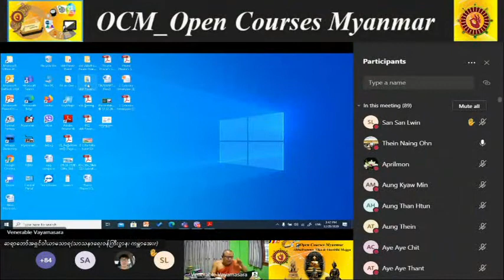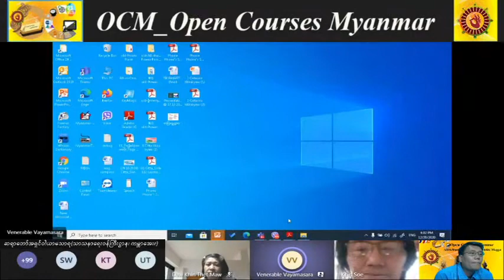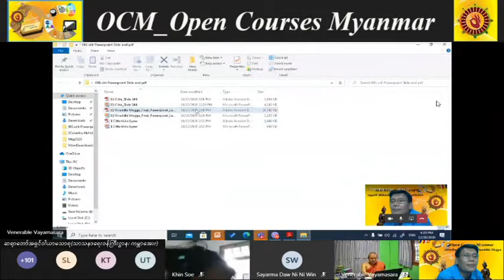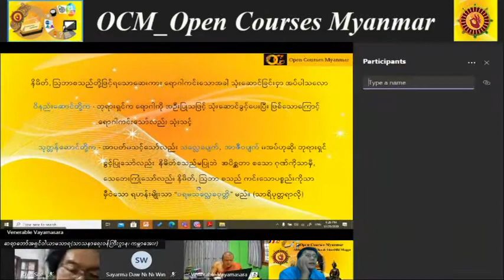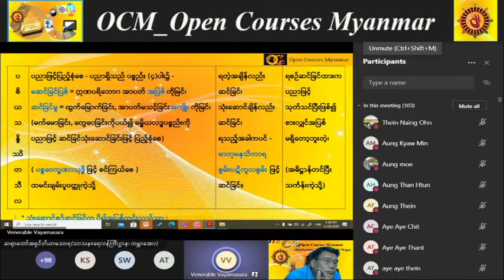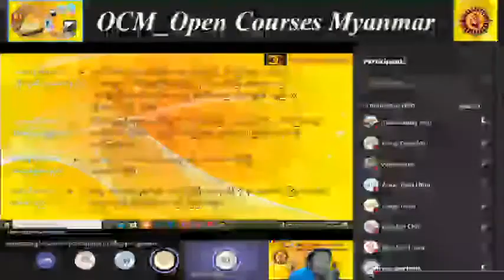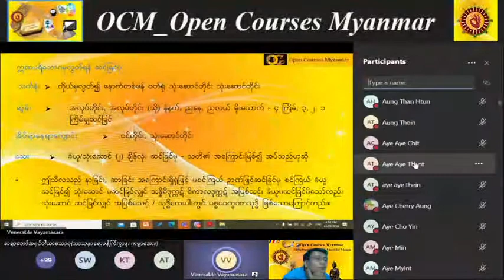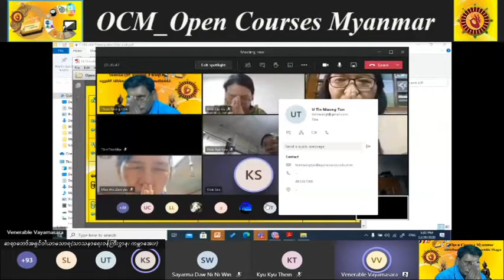013 _ 20 12 2020 Visuddhi Magga OCM Open Courses Myanmar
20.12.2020 _ Visuddhi Magga _ OCM_Open Courses Myanmar

(၂၀.၁၂.၂၀၂၀) ရက် တနင်္ဂနွေနေ့ နေ့လည် ၂:၃၀  OCM_Open Courses Myanmar Team ၌ သင်ကြားသော

ဆရာတော်အရှင်ဝါယာမသာရ _ Ashin Wayamasara ၊

(သာသနာရေးဝန်ကြီးဌာန) (ကမ္ဘာအေး)

အဘိဓမ္မာ၊ ဋီကာ၊ ဝိသုဒ္ဓိမဂ် သင်တန်း (သင်တန်းမှူးဆရာတော်)၏ ဝိသုဒ္ဓိမဂ်သင်တန်း (ပထမဆင့်) Video မှတ်တမ်း